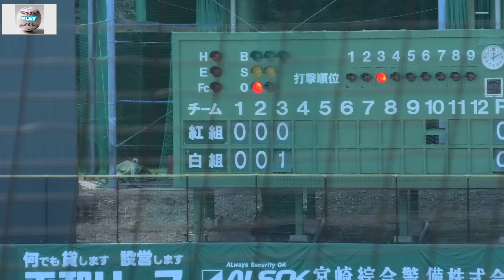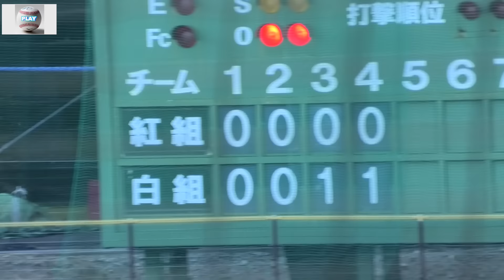【２０２４カープ春季キャンプ紅白戦】“ポスト西川”狙う若鯉たち奨成・田村・貴浩・大盛・久保が紅白戦で結果出す！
２０２４／２／１０＠天福球場
紅白戦１日目